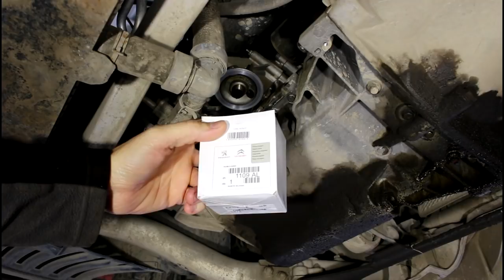Замена масла в двигателе и фильтров Peugeot 407 1,8 Пежо 407 2005 года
фильтр масленый  1109AL
фильтр воздушный  1444TQ
фильтр салонный  6440EJ  угольный
масло  148597  TOTAL QUARTZ 9000 5W-40  4л
масло  166243  TOTAL QUARTZ 9000 5W-40  1л